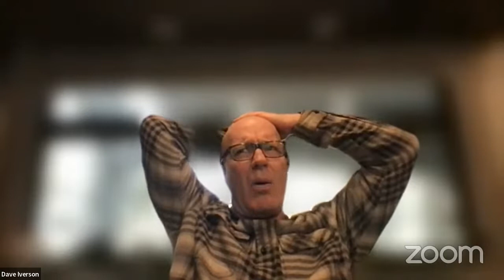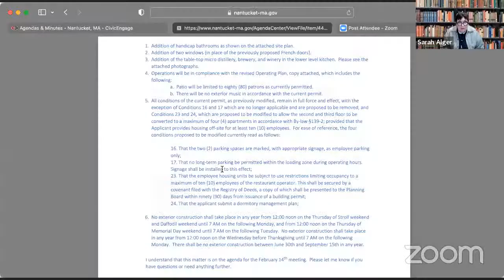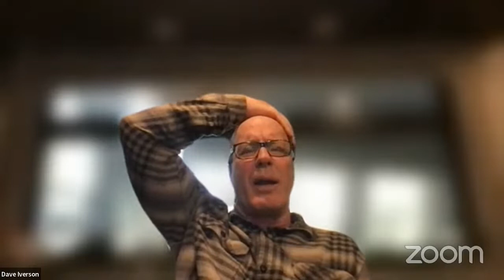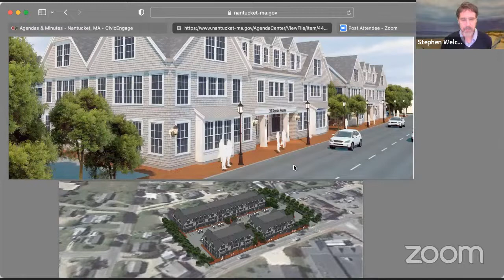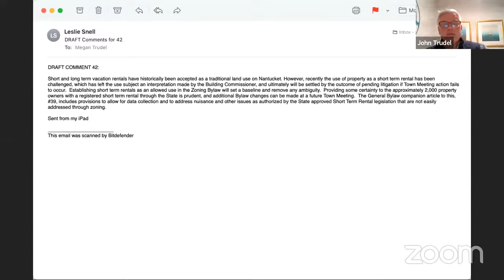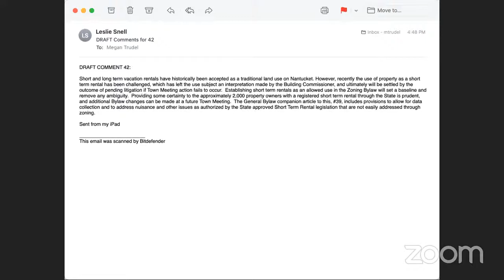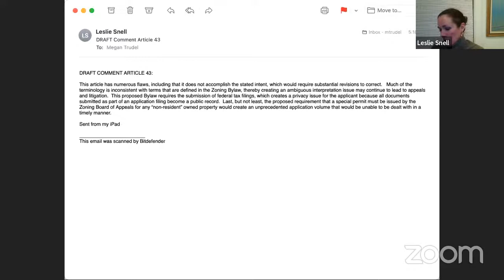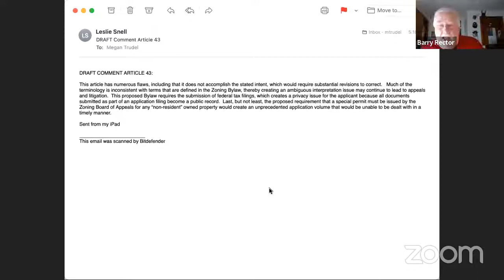Nantucket Planning Board - 2/14/22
Youtube Live Chat will be turned off for the duration of the meeting. To participate in Public Comment, please register and join Zoom as an attendee by clicking here: